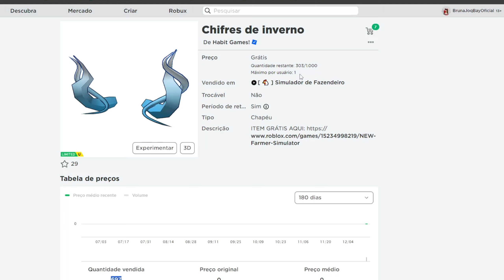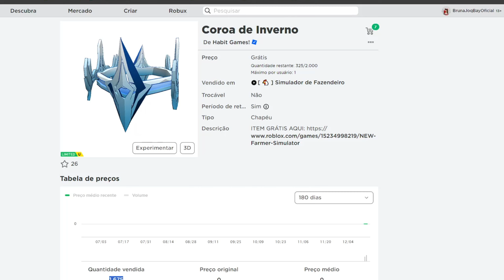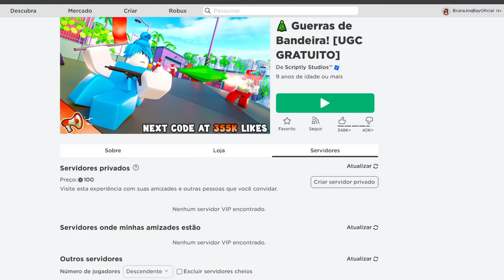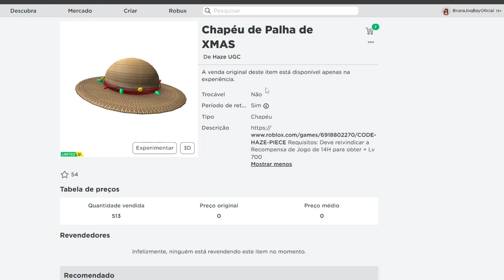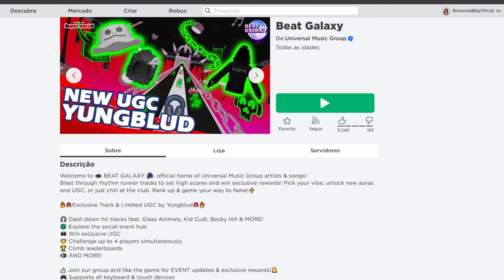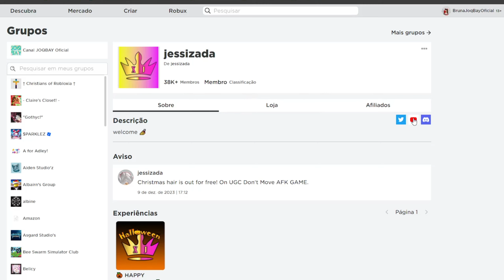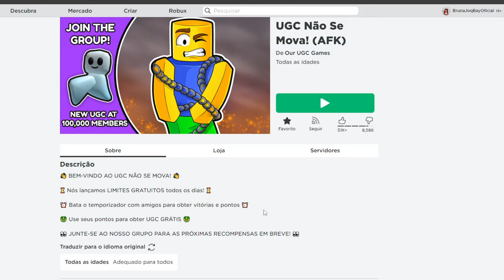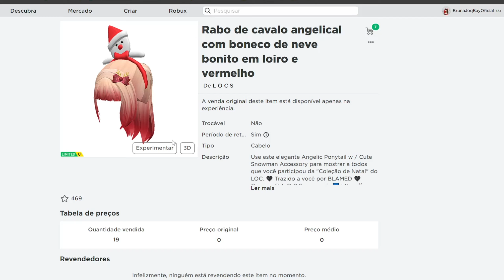COMO PEGAR +3 CABELOS E +8 ITENS LIMITEDS GRÁTIS AGORA NO ROBLOX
Oi gente
Passando pra visar vocês sobre esses itens que já estão acontecendo no Roblox!
Lembrem de verificar sempre a quantidade de stock.

CABELO: ??

Rabo de cavalo angelical com boneco de neve bonito em loiro e vermelho